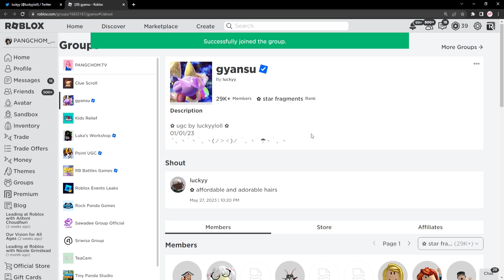ROBLOX FREE ITEM | สอนรับของฟรี " ผมสีบลอนด์ปลายชมพู (Blonde & Pink) " สวยมาก !! มีจำนวนจำกัดเด้อออ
Long Messy Coconut Beachy Waves (Blonde & Pink)